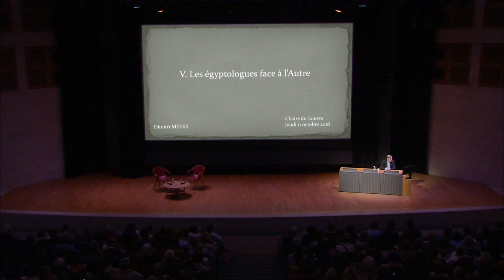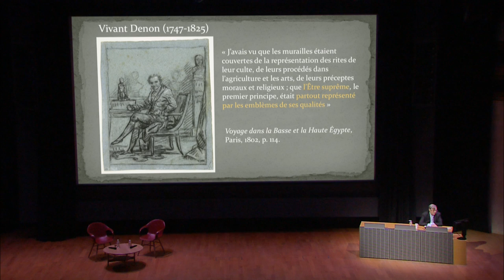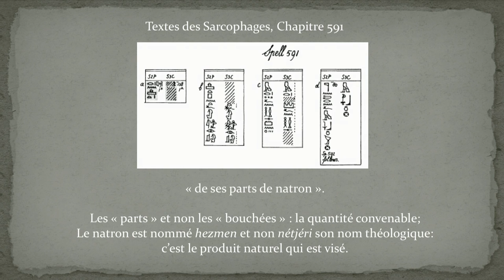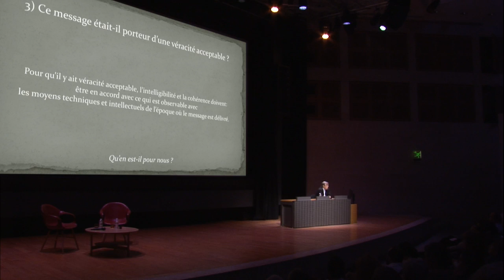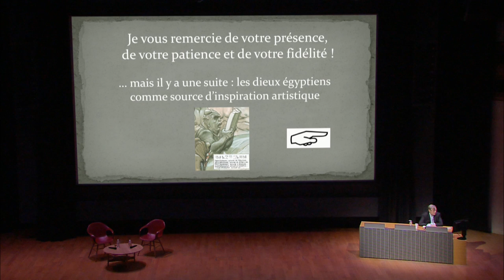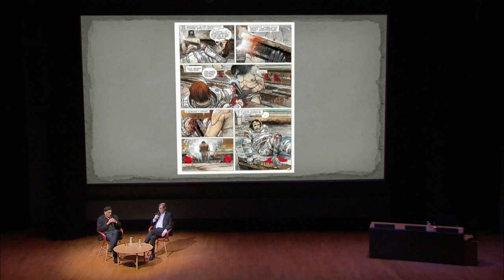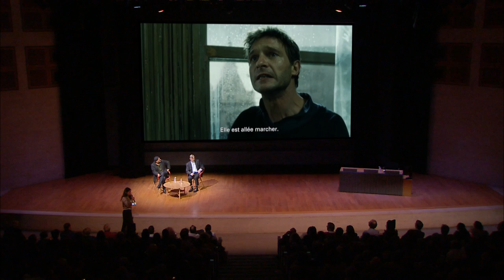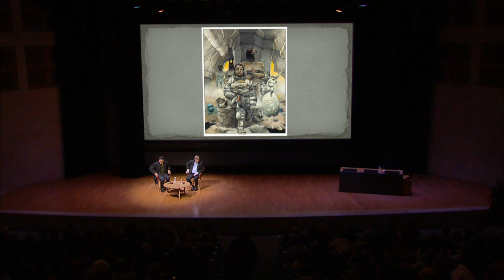La Chaire du Louvre 2018 - Les égyptologues face à l’autre (5/5)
par Dimitri Meeks, Égyptologue, directeur de recherche honoraire du CNRS (jeudi 11 octobre 2018).

En tant que discipline, l’égyptologie est l’héritière du siècle des Lumières. Elle est de ce fait, dans ses méthodes, sa perception de ce que l’Égypte ancienne nous a laissé, partie prenante de la culture européenne occidentale. Au côté des temples majestueux, la complexité théologique de la religion égyptienne s’exprime dans des textes que nous considérons sous l’influence d’une des grandes religions monothéistes contemporaines, sans être non plus toujours conscients que le sens précis de la plupart des mots qu’ils contiennent nous est mal connu.

Quelles que soient les difficultés et les limites, notre façon d’approcher la pensée de l’Égypte ancienne doit être reconsidérée.

Séance suivie d’une rencontre entre Dimitri Meeks et Enki Bilal, auteur de bandes dessinées, peintre, cinéaste. L’univers visionnaire et hybride d’Enki Bilal est traversé par le thème de l’immortalité et par les références à la mythologie égyptienne, de la Trilogie Nikopol au film Immortel, ad vitam (2002). L’artiste et l’égyptologue confronteront leurs visions de l’Égypte.

Cycle de 5 conférences à l'Auditorium du Louvre : La Chaire du Louvre. Les Egyptiens et leurs mythes, du 27/09/2018 au 11/10/2018.

Avec le soutien de Monsieur Henri Schiller, mécène fondateur de la Chaire du Louvre